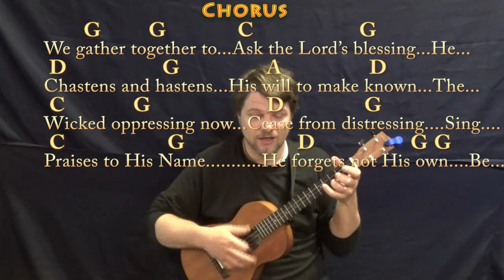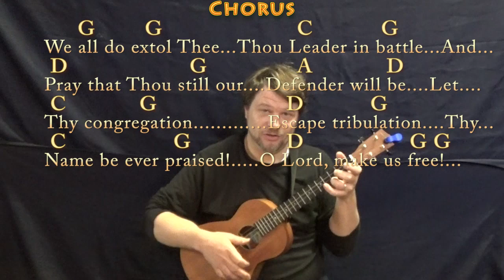We Gather Together (Hymn) Bariuke Cover Lesson in G with Chords/Lyrics